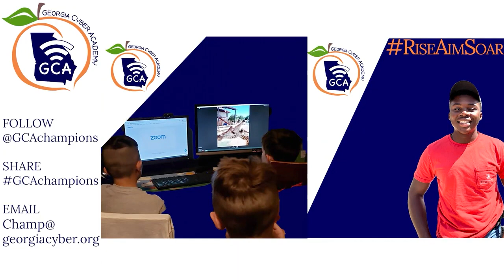Calling All Champions! Share First Day of School Pics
Georgia Cyber Academy (GCA) is an online, tuition-free, public charter school serving students in grades K-12 throughout the state of Georgia.  We provide a learning environment where students are empowered to reach their full academic potential through active participation in live interactive classes and an engaging curriculum that supports individualized and differentiated student learning paths.

Go GCA Champions!